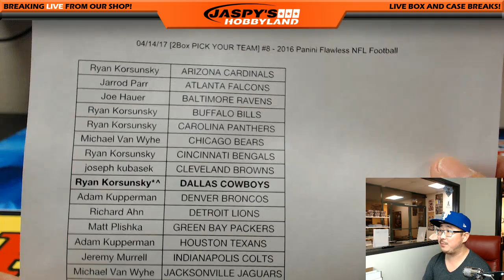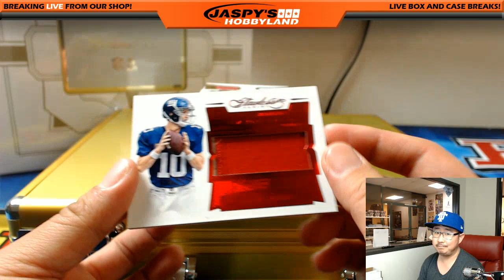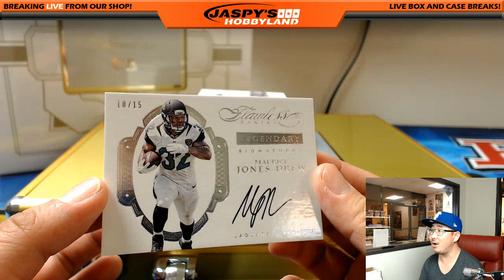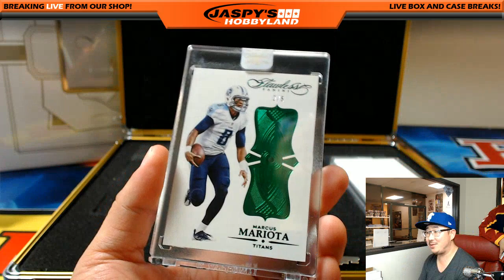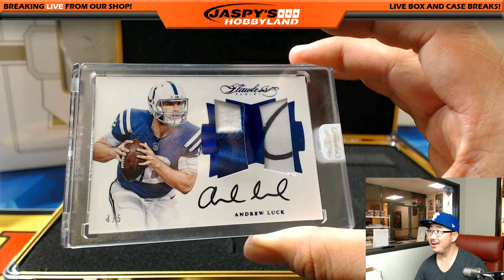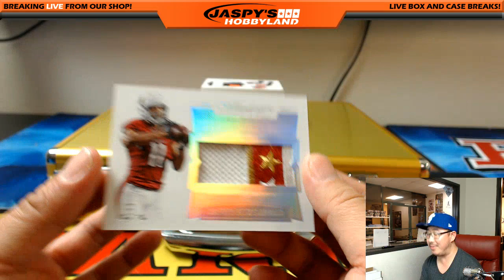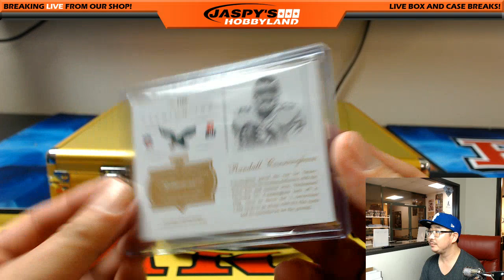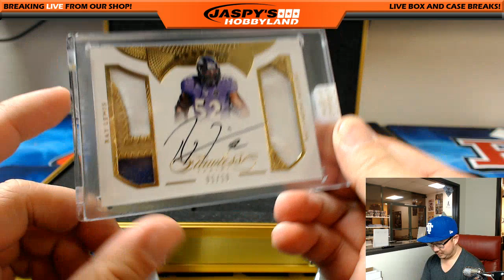04/14/17 [2Box PICK YOUR TEAM] #8 - 2016 Panini Flawless NFL Football